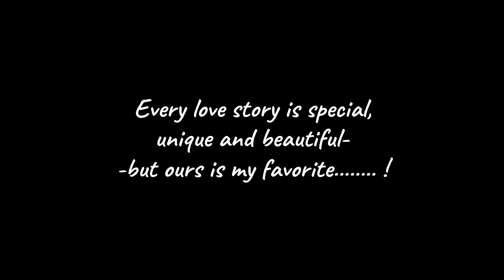SANDIP AND PAYAL MARRIAGE ANNIVERSARY2020#SILIGURI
types of marriage,marriage quotes,marriage photos,marriage history,love marriage,best definition of marriage,
what is the purpose of marriage,
marriage registration,
marriage in hindi,
marriage certificate,
original definition of marriage,
marriage ceremony,
types of marriage,
marriage quotes,
marriage photos,
marriage history,
love marriage,
best definition of marriage,
marriage registration,
marriage in hindi,
marriage certificate,
marriage ceremony,